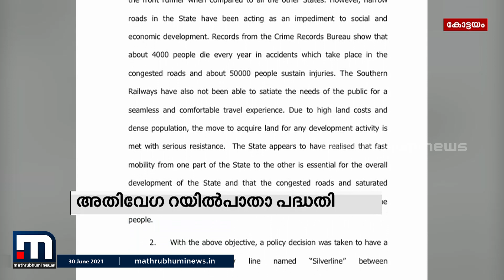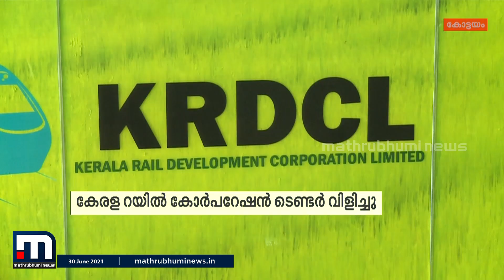അതിവേഗ റെയില്‍ പാതയ്ക്കായി വീണ്ടും പരിസ്ഥിതി-സാമൂഹിക ആഘാത പഠനം നടത്താന്‍ തീരുമാനം| Mathrubhumi News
അതിവേഗ റെയില്‍ പാതയ്ക്കായി  വീണ്ടും പരിസ്ഥിതി-സാമൂഹിക ആഘാത പഠനം നടത്താന്‍ തീരുമാനം . കേരളാ റെയിൽ ഡവലപ്മെന്റ് കോർപ്പറേഷൻ  ഇതിനുള്ള ടെൻഡർ ക്ഷണിച്ചു. നിർദ്ദിഷ്ട പദ്ധതിക്കെതിരായ പരാതി ദേശീയ ഹരിതട്രിബ്യൂണലിന്റെ പരിഗണനയിലിരിക്കെയാണ്
പുതിയ പഠനം നടത്തുന്നത്.

Happy viewing!